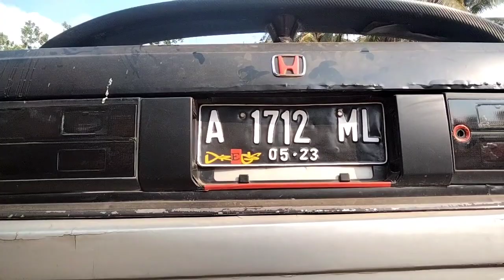HONDA ACCORD MAESTRO SANG LEGENDARIS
Honda Accord maestro mobil legendaris review singkat tonton sampai selesai